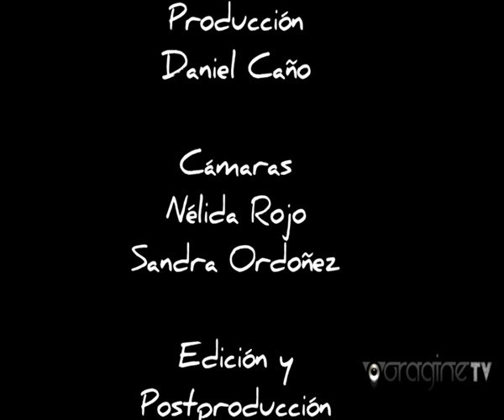Delafé y Las Flores Azules."De ti sin mi".16/05/14.Penelope.VoragineTV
"De ti sin mi"en directo,Delafé y las flores Azules en la sala Penelope de Madrid el pasado 16 de Mayo de 2014.